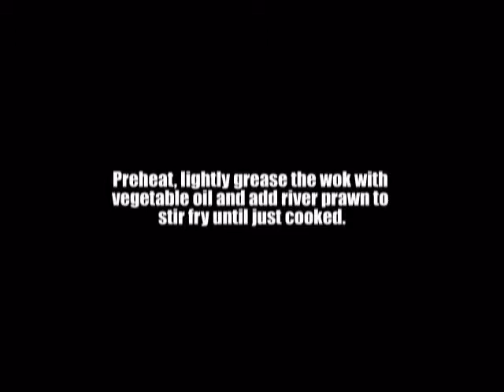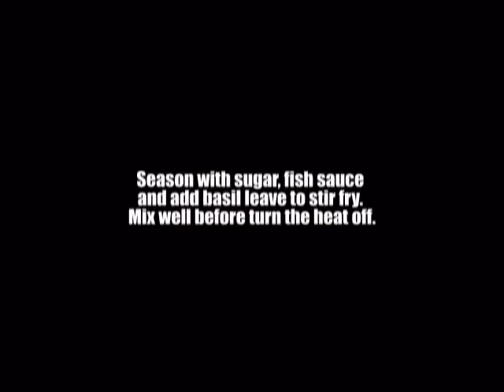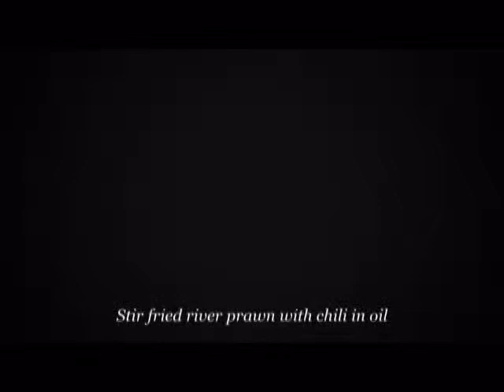Chubbylawyer Stir fried river prawn with chili in oil